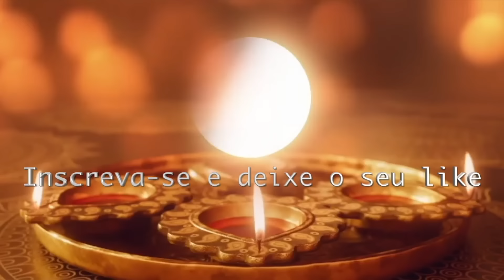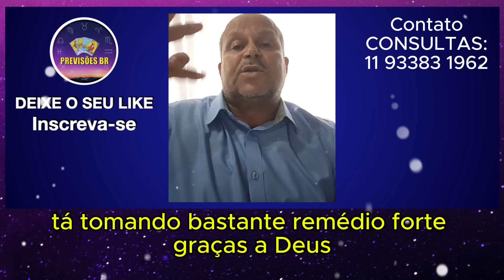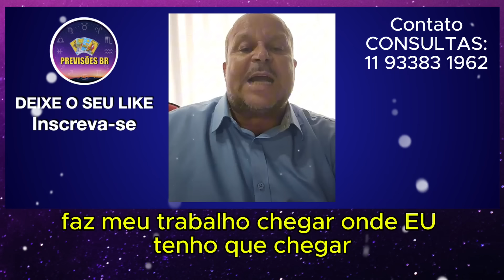CARLINHOS VIDENTE PREVISÕES LIVE de TERÇA 22/10/24 O LULA NÃO CAIU! 👈😱 E +